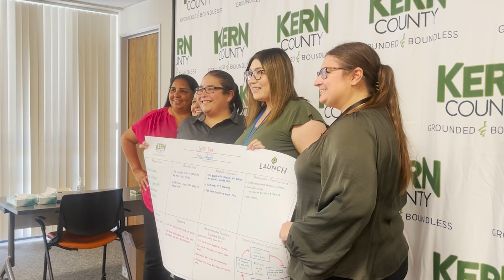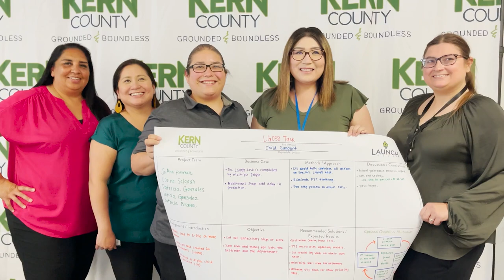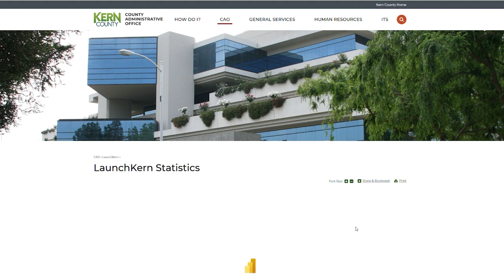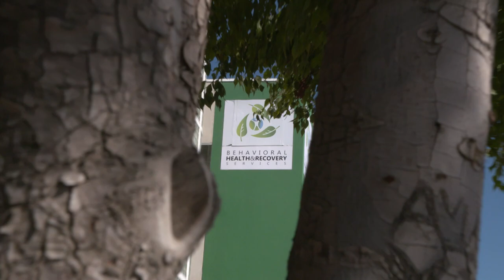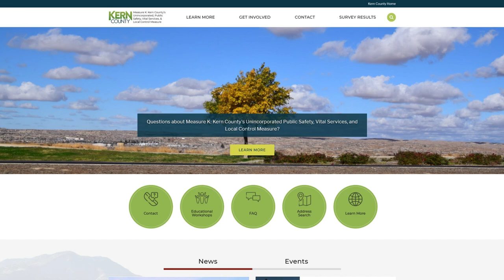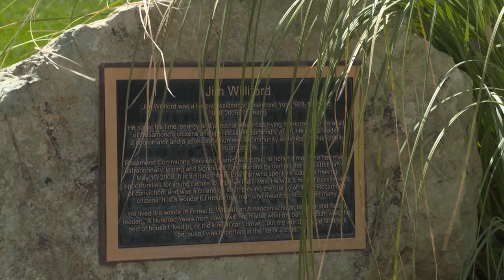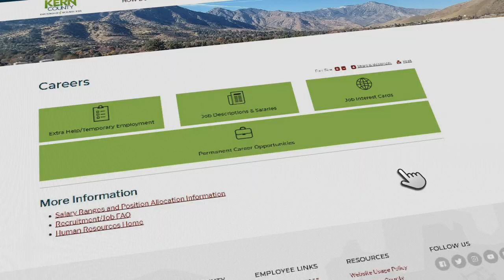Around Kern County, Episode 39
On this week's Around Kern County, we celebrate the success of LaunchKern, a strategic initiative making a positive impact on the efficiency of our business practices. We also breakdown Measure K with Chief Operations Officer Jim Zervis, and highlight upcoming improvements at Williford Park in Rosamond.